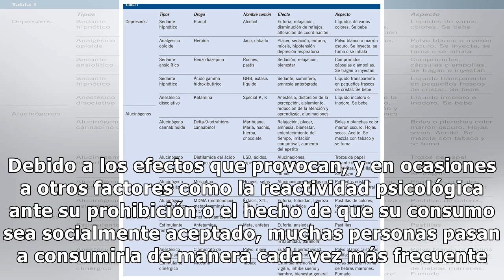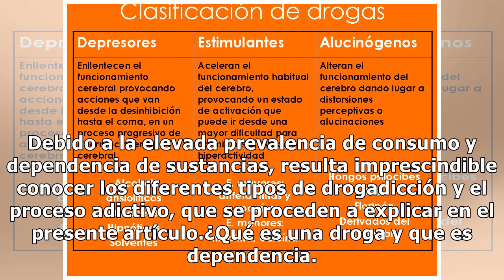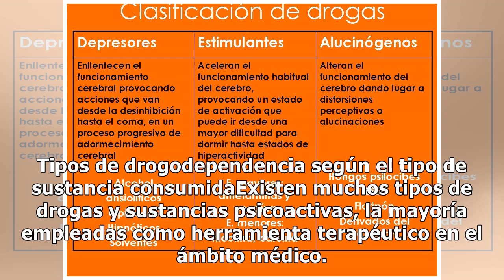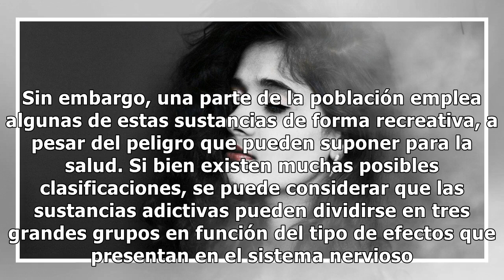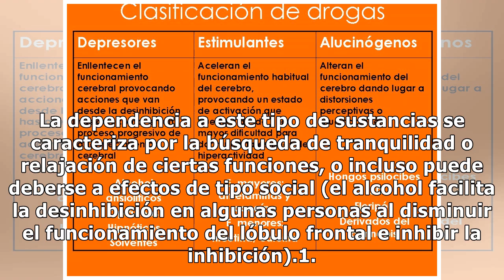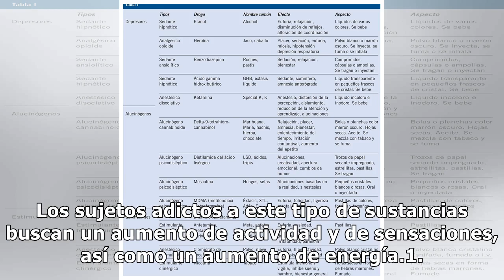​Los 9 tipos de drogadicción y sus características